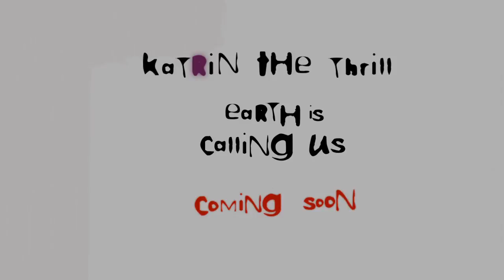Katrin the Thrill / Earth is calling us...coming soon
Teaser created by Manos Christofakis